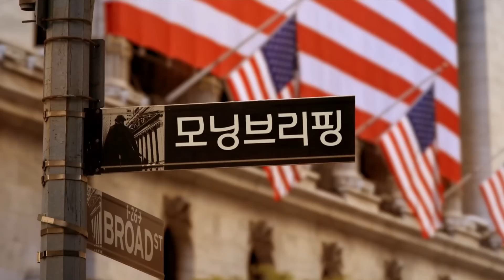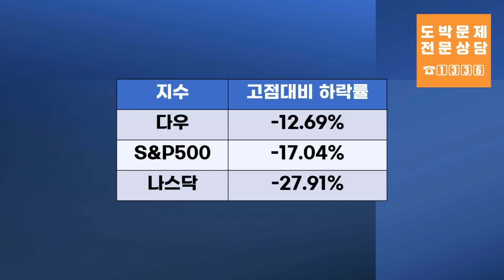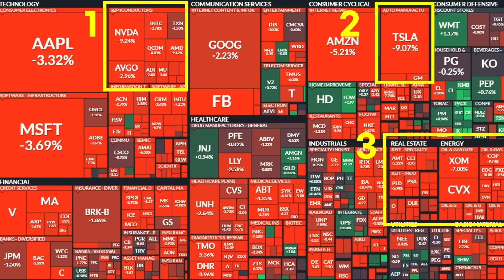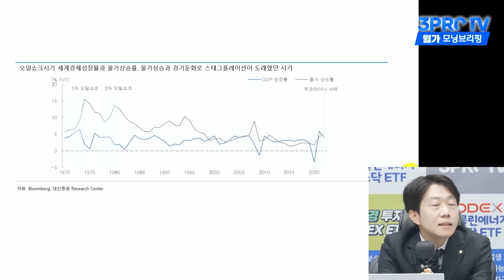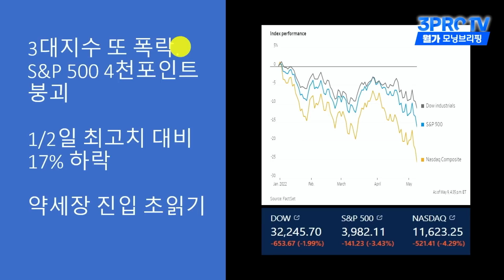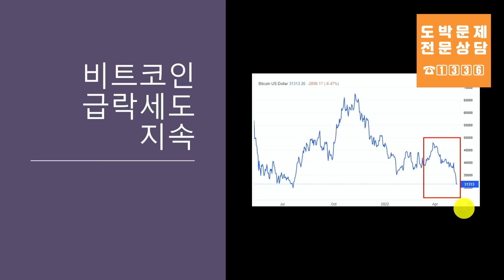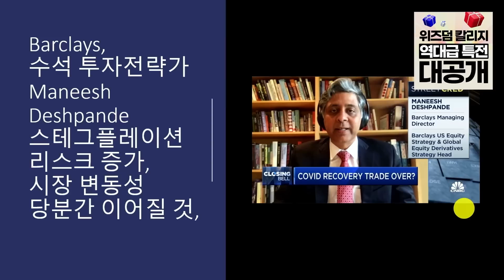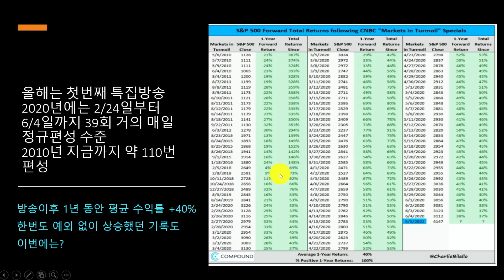[삼프로X미주미] 인플레이션 압력과 경기침체 우려로 3대 지수 급락 마감 (S&P500 지수 4000선 하회) f. 미주미 장우석 부사장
0:00 월모브
3:26 장우석 부사장 : 인플레이션 압력과 경기침체 우려로 3대 지수 급락 마감
15:35 문남중 수석연구귀원 : 1970년대 오일쇼크 사례로 살펴보는 시사점
38:13 이항영 위원 : 달러의 고공행진이 멈추고 내려가야 숨통이 트인다

✍ 가정의 달 특집 "5월 말일까지 멍거 & 버핏 반 (월 48,000원) 회원님들께 투자공간 베스트 강의 8편을 공개합니다" 참여 안내

🎉저희 미주미와 한 가족인 삼프로TV에서 [위즈덤 칼리지]를 출시했습니다!🎉

우리 미주미 구독자분들도
9명의 각 분야 최고 전문가들에게 배우는